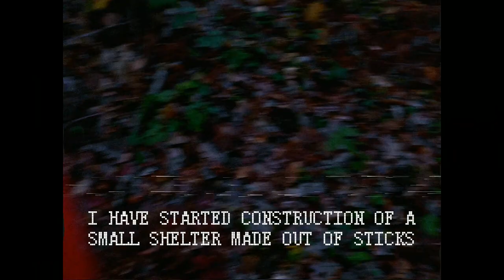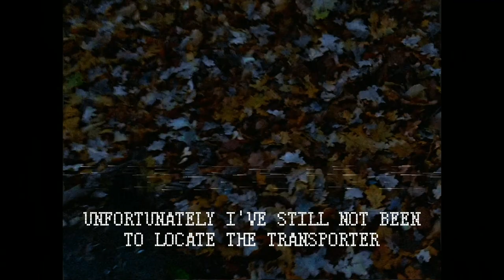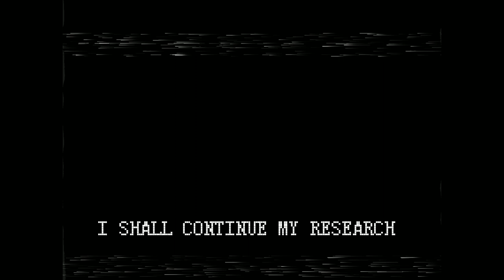WEEKLY LOG - ANS: Liminal // S1: Episode 8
[These tapes were discovered on an operation to fined a rouge O.P.A. agent.]